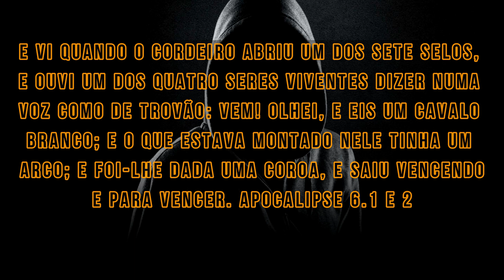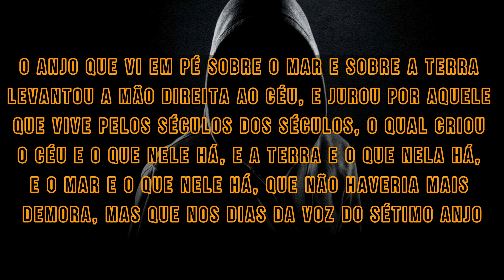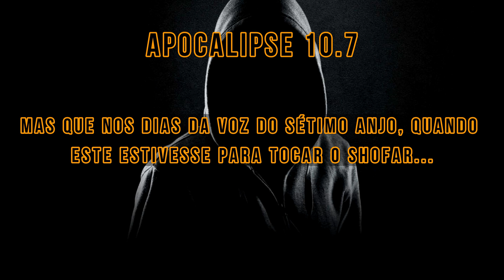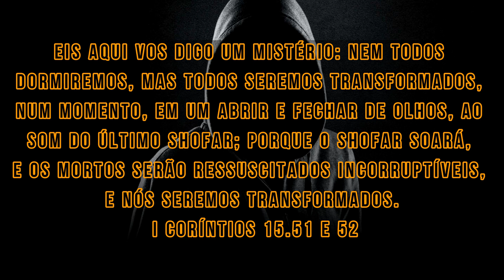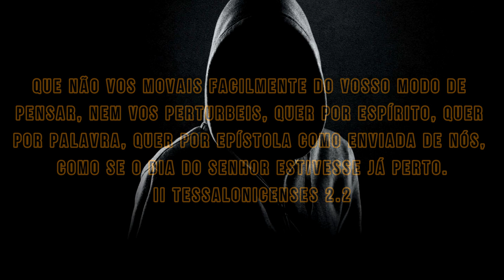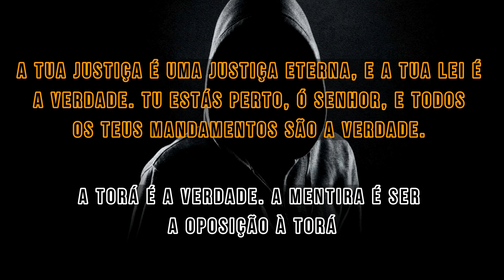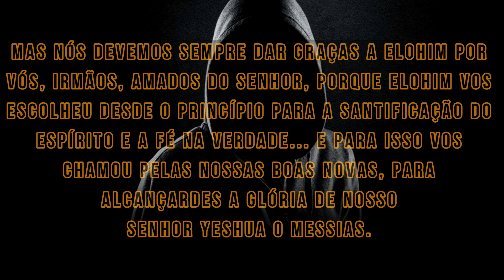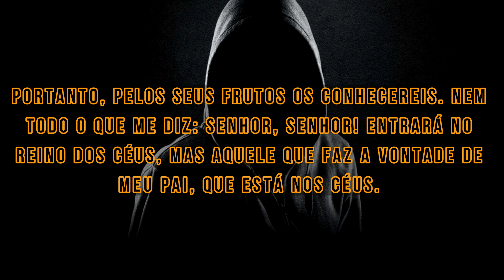QUEM É O ANTICRISTO?